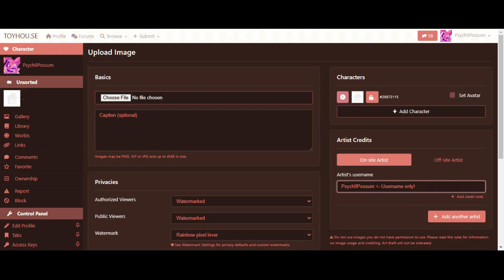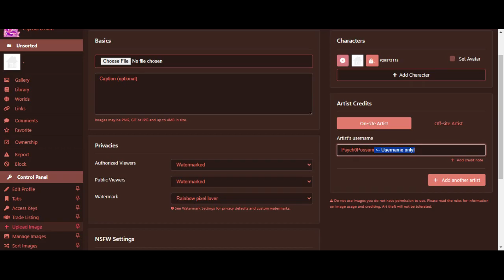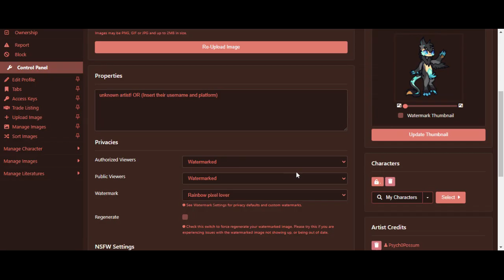Toyhouse Tutorial - Proper Artist credit for images